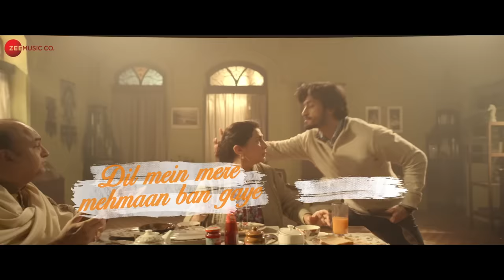Jaan Ban Gaye - Lyrical | Khuda Haafiz | Vidyut J | Shivaleeka O | Mithoon Ft. Vishal M, Asees Kaur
Music Assts: Anugrah, Godswill Mergulhao & Kaushal Gohil.
Song Recorded at AMV Studios, Neo Sound & Livingwatermusic
Project Coordinator Vijay Iyer

Disney+ Hotstar Multiplex and Panorama Studios International Present Khuda Haafiz.